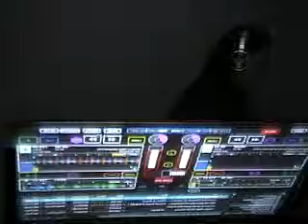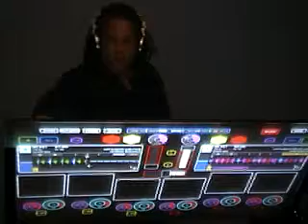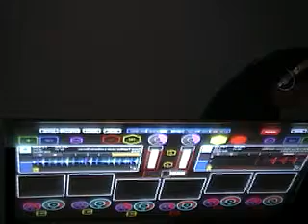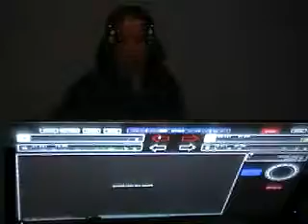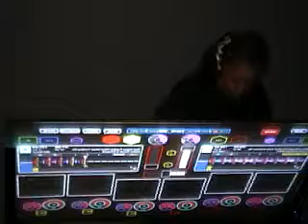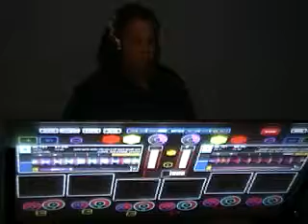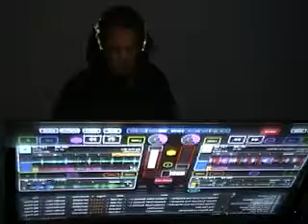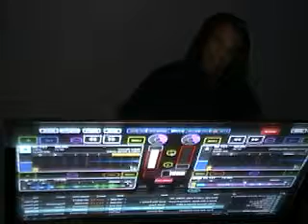DJ Lena's House of House 2/11/13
DJ Lena of Detroit Deep Sessions
42" Emulator DVS